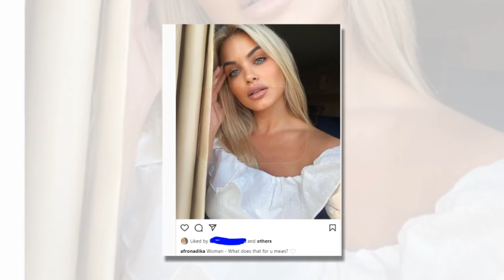Afrona Dika ka nje pyetje per Bleron...